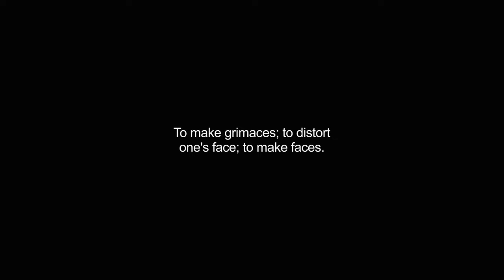grimaced video Dictionary meaning and pronunciation